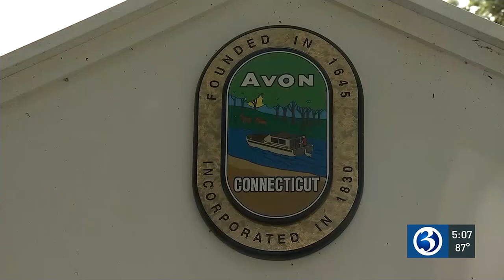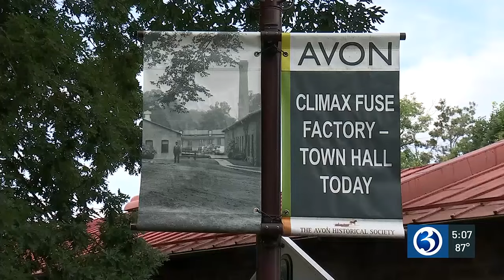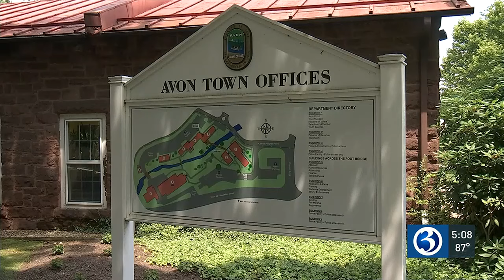Avon to move forward with budget despite vote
Avon voters have rejected three budget proposals, but a provision in the town charter could allow the council to adopt a budget despite the rejections.